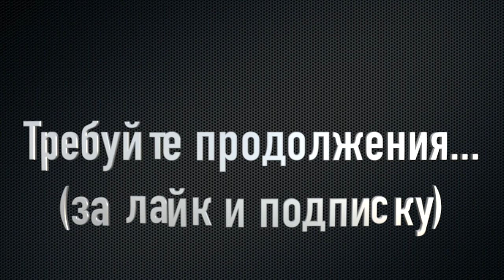Советы начинающим моноколесникам от Timofeiikoleso.Tips for beginner monowheels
Советы начинающим моноколесникам, как не тратить лишнее время для освоения моноколеса,unicycle.Основное в выборе колес и экипировки!Видео без диванов,воды,и пафоса!!!
Tips for beginner monowheels, how not to waste unnecessary time for mastering unicycle, unicycle. The main thing in choosing wheels and equipment! Video without sofas, water, and pathos !!!